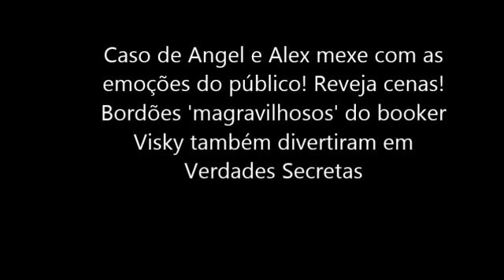RESUMO DA NOVELA VERDADES SECRETAS DO DIA 18 06 2015